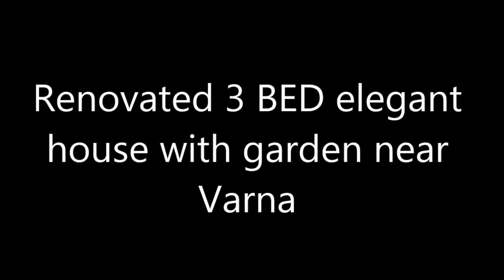3 BED elegant house with garden near Varna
Renovated single-storied house in a very good liveable condition situated in a picturesque village at about 30 min drive by car from Varna city and sea coast. It is close to shops and opposite a beautiful and quiet park. The house has a total living area of 100 sq.m.; the garden size is 1100 sq.m. (the bigger part of which is behind the house). The property consists of a main house and an extension.
The main house is offers:
- spacious hallway - 13 sq.m.;
- 2 bedrooms - 16,3 sq.m. and 13 sq.m.;
- shower/WC -  4,4 sq.m.;
- kitchenette - 6 sq.m. Which is open to the living room;
- living room (14.4 sq.m.)
The floorings in all the rooms are wooden laminated; the hallway, the bathroomand the kitchen areas are tiled. The height of the ceilings is 2,70 m. The main house has been completely renovated and ready to use.
The extension has a living area of 30 sq.m. And comprises of:
- a hallway - 9 sq.m.;
- kitchen - 8 sq.m.;
- bedroom - 14 sq.m.
The extension could be used as a separate accommodation for guests or connected to the main house. The extension needs renovation. There is a garage next to the extension.
The fence towards the street is a new one and is made of hand cut stones.
There are several farm buildings behind the house.
The area is peaceful and quiet with beautiful landscapes.
The property is:
- 15 km from the Municipality’s centre – Valchi Dol;
- 50 km from the town of Dobrich;
- 50 km from the town of Shumen;
- 60 km from Varna and the seacoast.